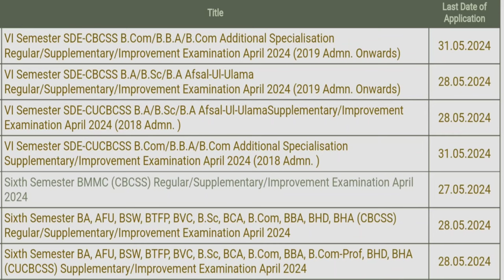6th Sem Result| Revaluation ന് കൊടുത്തോ?| Calicut University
sixth sem revaluation Last Date